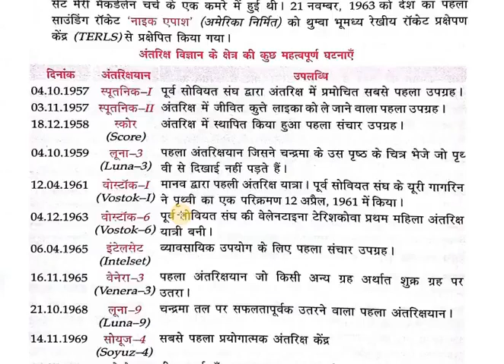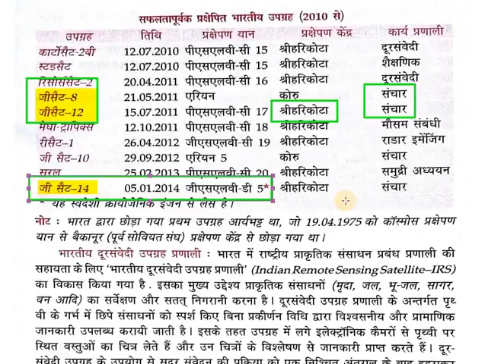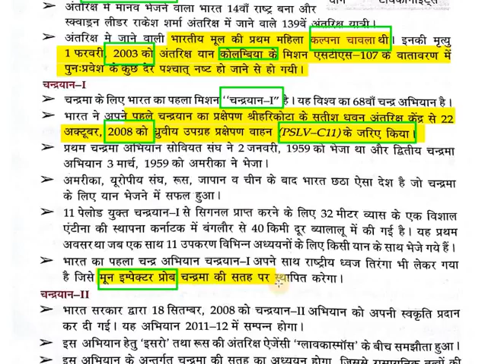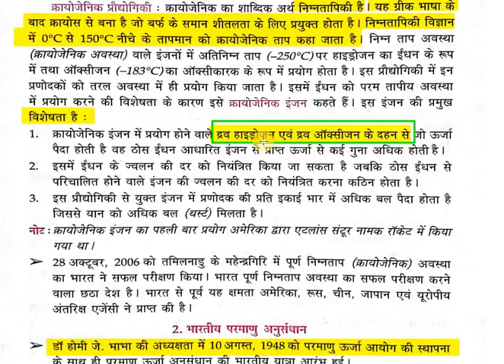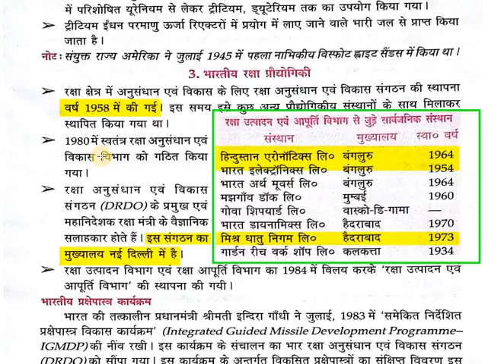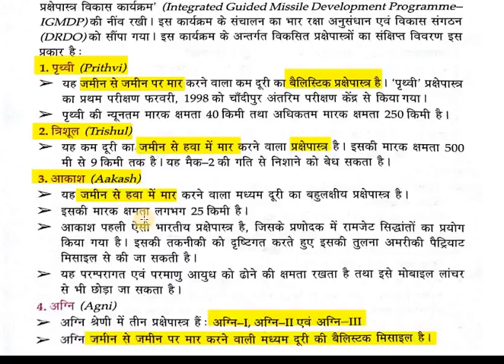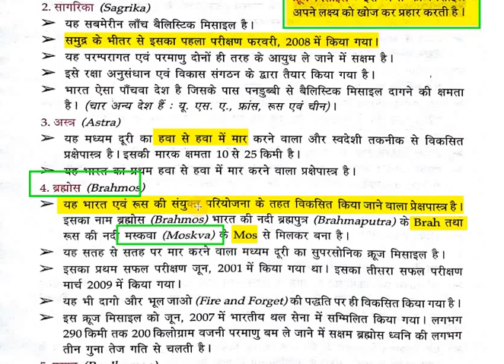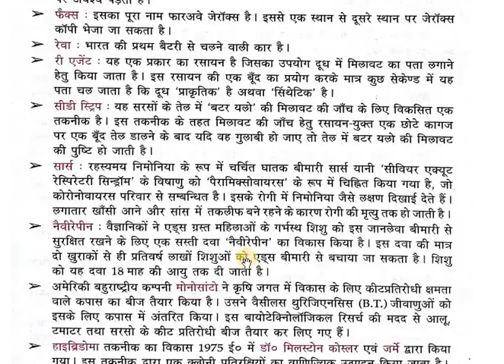विज्ञानं और प्रोद्यौगिकी General science Hindi I Lucent Book HIGH